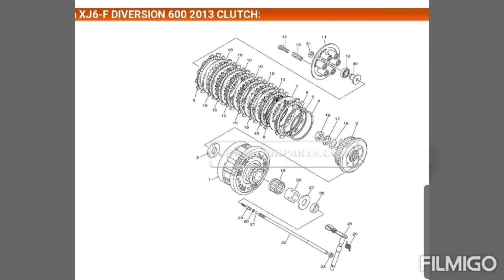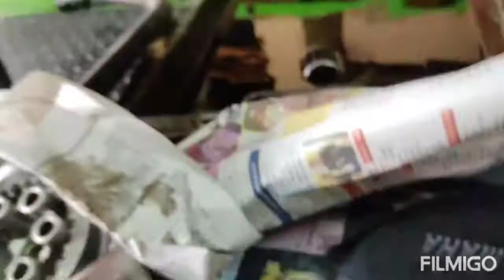Yamaha XJ6 Diversion clutch plate replacement.